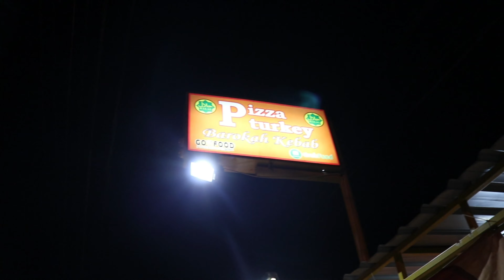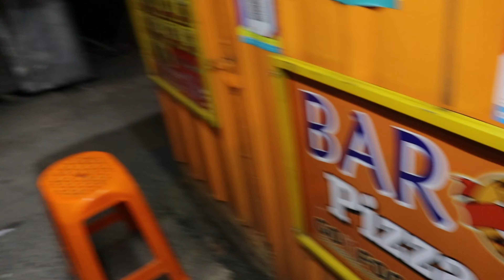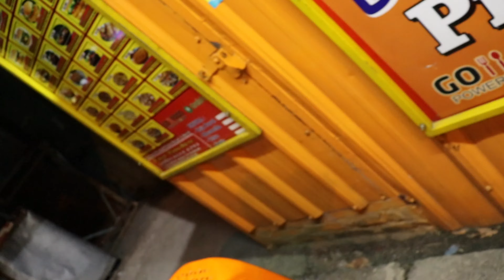Kebab isi rasa durian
Kebab dengan isi durian yang enak

  Minarjan lubis